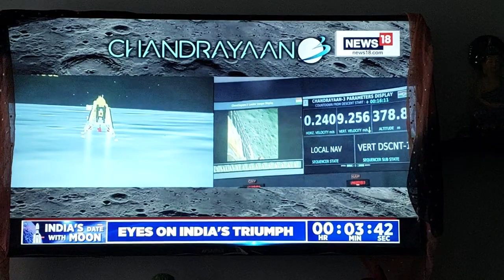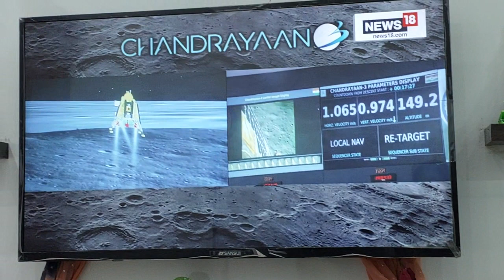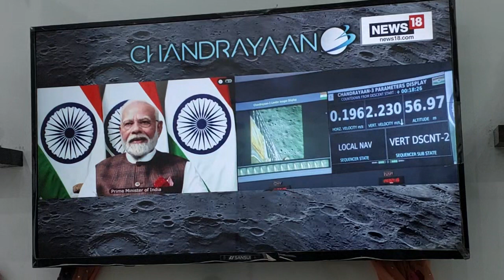Congratulations, India|| What A Historic Moment||Proud Indian||Chandrayan 3 Landing👏👏👏chandrayaan3